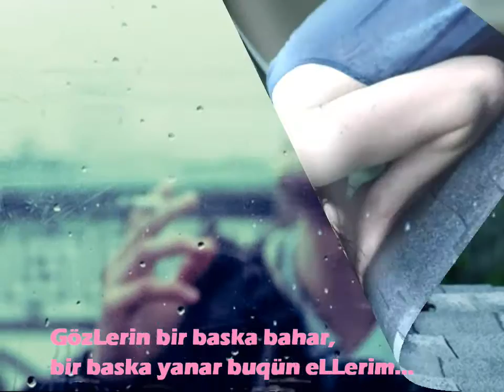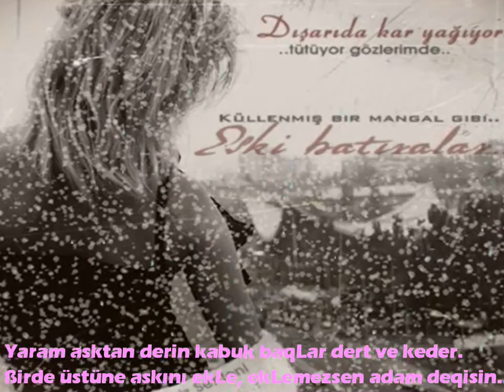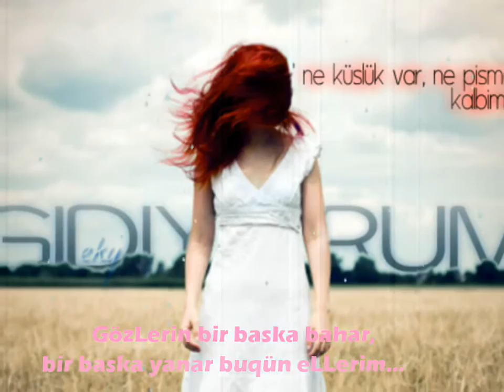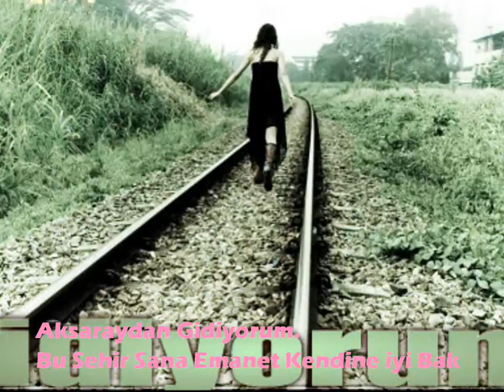Ahmet-K - GözLerin ßir ßaşka ßahar ( Dj AbduLLah ) 2o12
Ðαнα ғαzĿαδı İςiп αşαqıÐαкi Ŀiпкe тıкĿα ♥